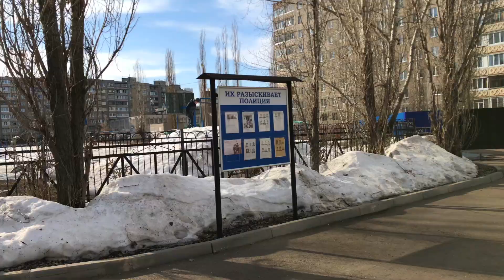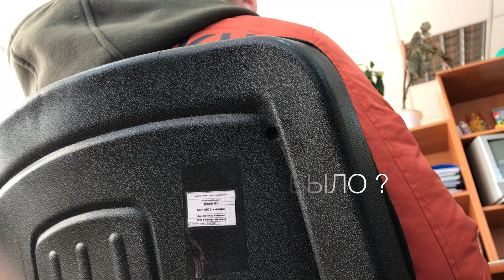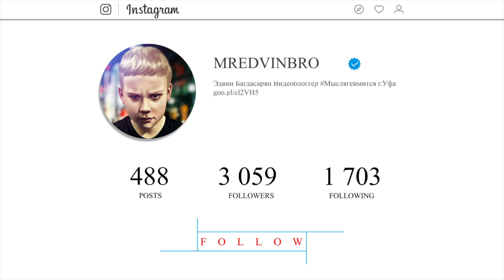ПОЛИЦЕЙСКИЙ УЧАСТОК ДОПРОС НЕПОСРЕДСТВЕННО ЭДВИНА За игру в снежки Я в полиции :: Новая полиция в